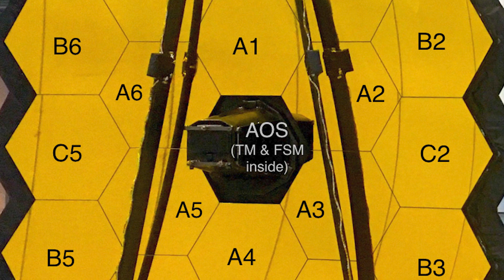JWST HIT by Micrometeoroid!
Hey team!